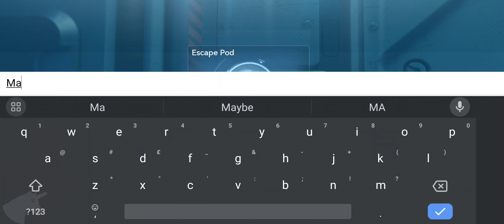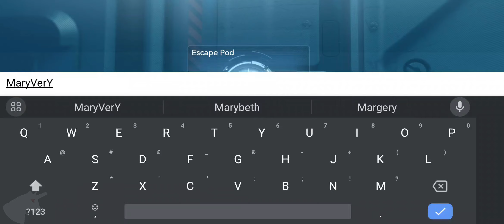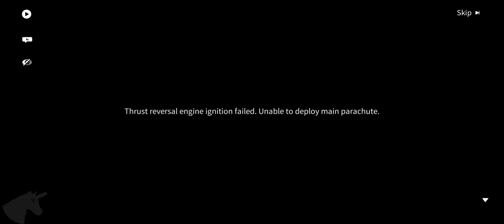Snowbreak Containment Zone gameplay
Snowbreak: Containment Zone is a 3D sci-fi RPG-shooter powered by the Unreal Engine 4 that offers a next-gen, cross-platform gaming experience, sharing your progress across all of your devices.

The Descent of the Titans turned a once-vibrant city into the devastated wasteland of Containment Zone Aleph. As the Adjutant of Heimdall Force, bravely undertake missions alongside Manifestations with the powers of gods and unique personalities, seeking to bring this bitter winter to an end...

[Enjoy Hybrid Combat]
Snowbreak's weaponry injects realism into a sci-fi setting, with designs closely simulating future firearms technology. This combines with the otherworldly, RPG-like skill mechanic to create a refreshing combat experience.

[Take on Titans]
The Descent of the Titans completely changed the world, and the battlefield. Feel the thrill of battling giants in this dystopian future!

[Befriend Operatives]
Spend time with your Heimdall Force companions in the Base system. Decorate, chat, and give gifts to grow closer!

[Play Co-Op in Gigalink]
Tired of exploring alone? Join up with friends and fight enemies together!